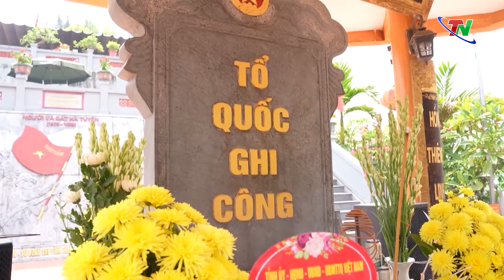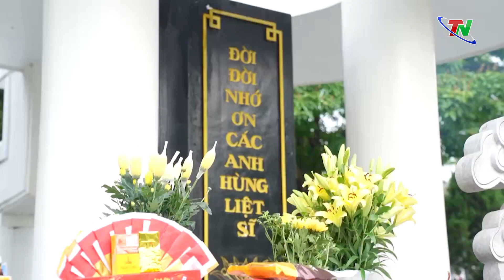Đoàn đại biểu tỉnh Thái Nguyên viếng nghĩa trang liệt sỹ Vị Xuyên, tỉnh Hà Giang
Nhân kỷ niệm 76 năm Ngày Thương binh Liệt sĩ (27/7/1947-27/7/2023), ngày 14-7, Đoàn đại biểu tỉnh Thái Nguyên do đồng chí Phạm Văn Thọ, Ủy viên Ban Thường vụ, Trưởng Ban Nội chính Tỉnh ủy làm Trưởng đoàn đã đặt vòng hoa, dâng hương tưởng niệm các Anh hùng liệt sỹ tại Nghĩa trang liệt sĩ Quốc gia Vị Xuyên và Đền thờ các Anh hùng liệt sĩ, nằm tại điểm cao 468, thuộc xã Thanh Thủy, huyện Vị Xuyên tỉnh Hà Giang). Tham gia Đoàn công tác có lãnh đạo Sở Lao động, Thương binh và Xã hội, Bộ Chỉ huy Quân sự tỉnh, Ủy ban Mặt trận Tổ quốc tỉnh, Hội Cựu chiến binh tỉnh.